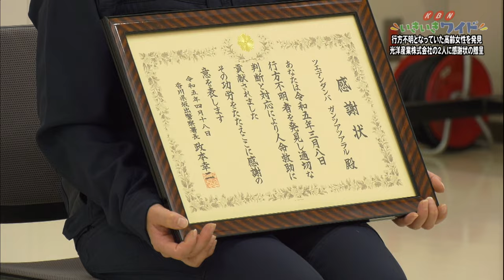光洋産業株式会社の２人に感謝状贈呈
2023年4月18日、坂出警察署で行方不明となっていた高齢女性を発見したとして、光洋産業株式会社の２人に感謝状が贈呈されました。